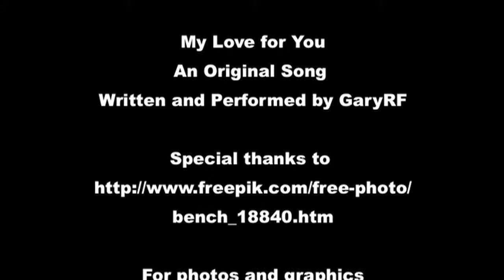My Love for You by GaryRF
Music Video - written and performed by GaryRF